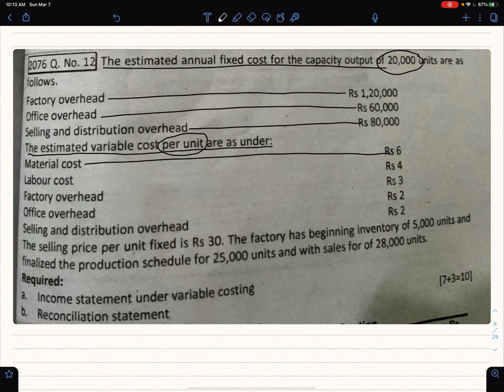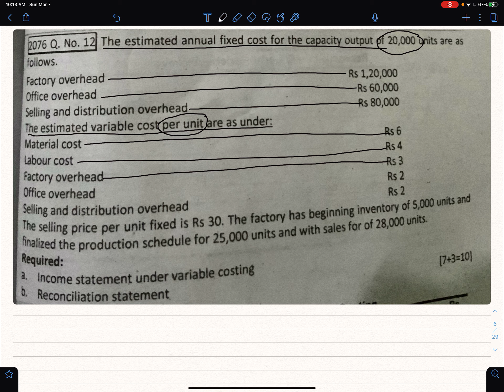BBS 2nd Year-Cost & Management Accounting-Absorption & Variable Costing- Part 2|Imp Concepts